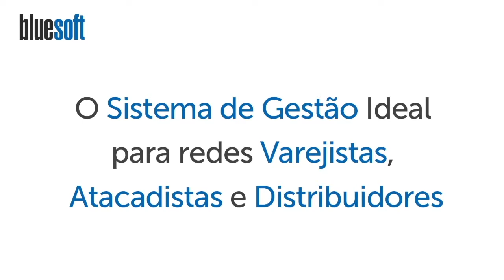CFO | Papo Express | T2E170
Neste Papo Express do Bluesoft ERP, Sistema Integrado e 100% em Nuvem, Gleyci Souza fala sobre CFO.

Chief Financial Officer ou apenas CFO, é o diretor financeiro de uma empresa.

O CFO é o responsável que vê além do período de fechamento e relatórios financeiros. Ele é o profissional que entende a história por trás dos números e analisa os riscos financeiros de uma empresa. Em muitas organizações, o CFO conta com a ajuda de um Gerente de Controladoria.

Esta relação de profissionais se dá pelo fato de que é o controlador que realiza o levantamento de toda a projeção de receitas, custos, despesas e os investimentos, para firmar informações que serão validadas pela diretoria organizacional.

A principal responsabilidade de um CFO é garantir que a empresa mantenha uma estrutura financeira adequada ao seu planejamento estratégico.

Suas demais funções envolvem: planejamento e arquivamento de dados financeiros. Responsável também pelos financiamentos de longo prazo, políticas de dividendos, investimentos de capital, gerenciamento de fluxo de caixa e alocação de recursos.

Por isso, o CFO deve estar sempre atento e ser um profissional apto, capaz de analisar criticamente o ambiente a longo prazo.